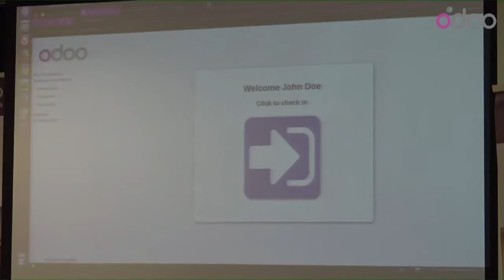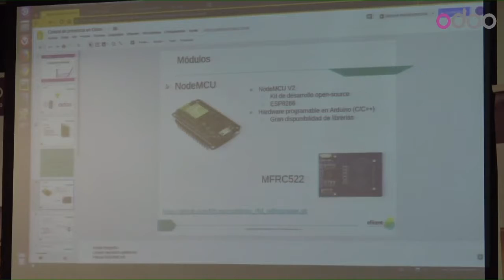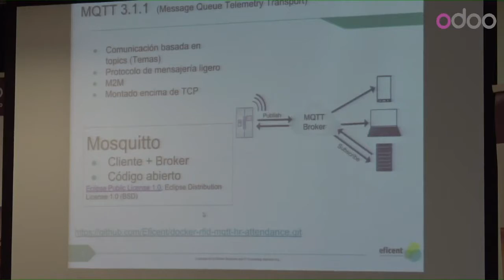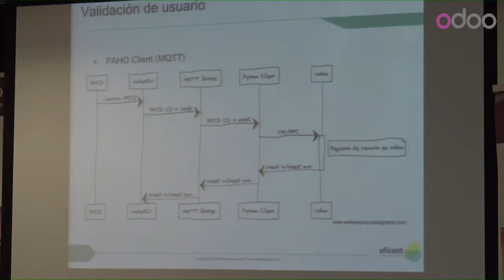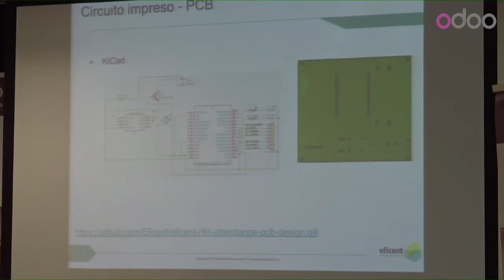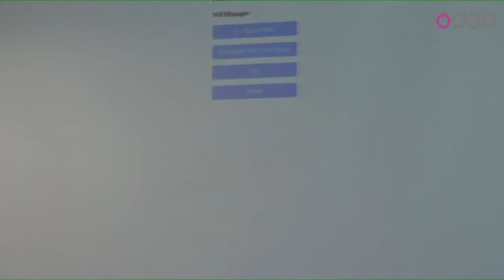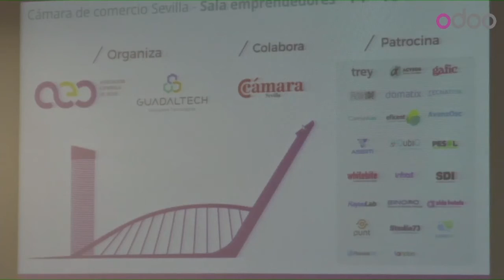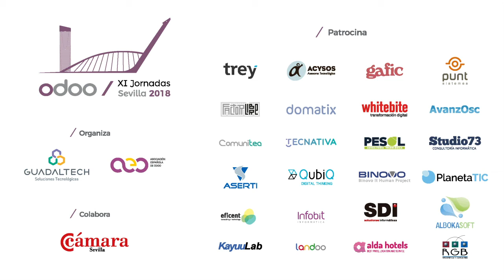Héctor Villareal - Control de presencia en Odoo